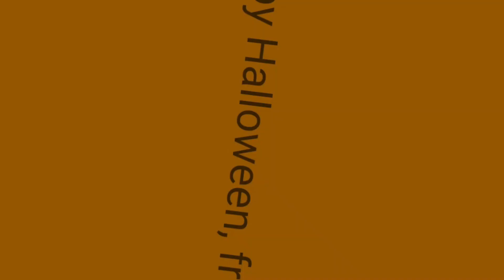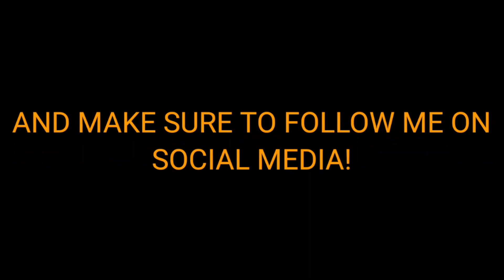Price-O-Tober: 2023 Edition (Day #9)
Here's Day #9 of this year's Price-O-Tober! Enjoy!